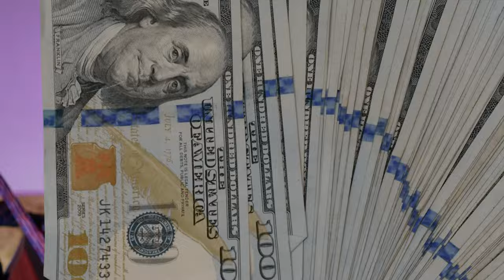Brandon Mora - Entre El Fuego (Oficial Video)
Directed by:  D&R Music Group, DreamBox, & ShotbyAcab

De los corridos originales, directamente de la libreta. Desde Chicago, Illinois Brandon Mora les presenta su nuevo sencillo " Entre El Fuego " con su video oficial! Esperan mas musica por venir!

Brandon Mora